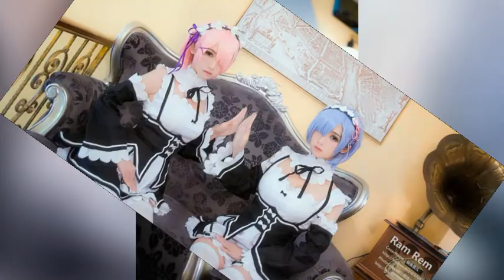Cosplay美女鳗鱼霏儿一女饰三角